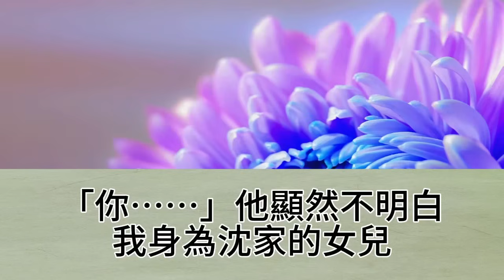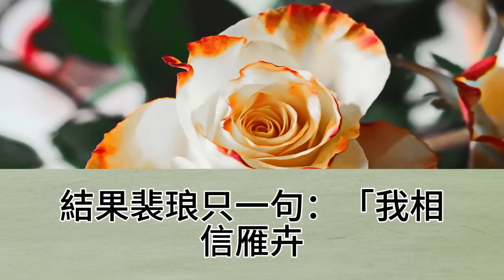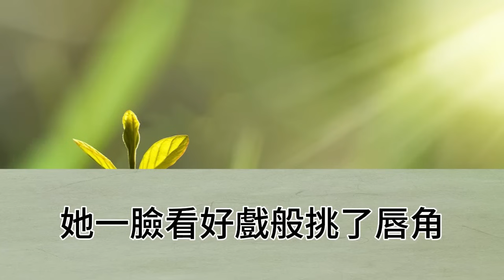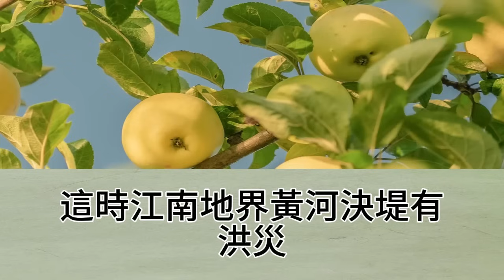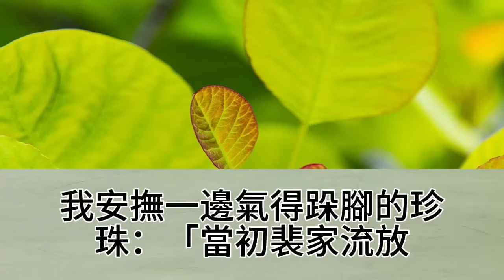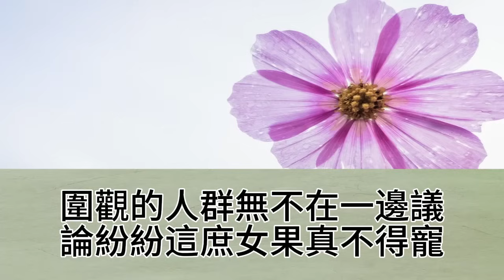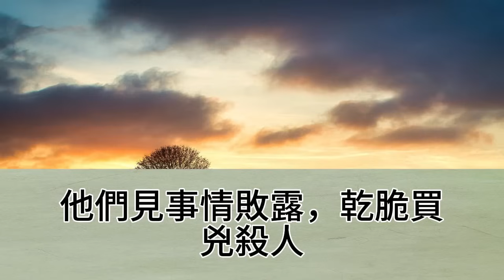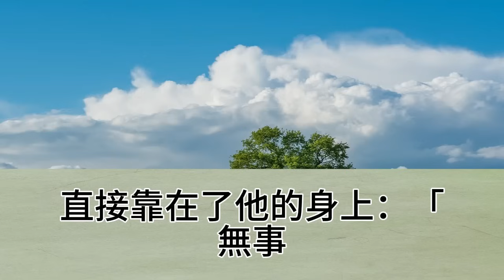嫡姐的未婚夫家被流放了，牽連未嫁新婦，她讓我替她去，來到南詔一年有餘，朝夕相處，我和他沒有些情意，也是假話，結果商議好的婚事之日未到，他父竟官復原職，即刻上京【幸福人生】為人處世